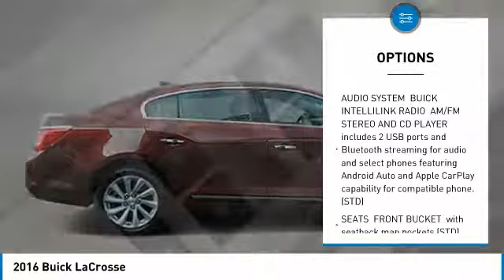2016 Buick LaCrosse GC4782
2016 BUICK LACROSSE Goldsboro, NC
Stock# GC4782

Matthews Motors GoldsBoro
204 N Berkeley Blvd

Come see this 2016 Buick LaCrosse Base. Its Automatic transmission and Gas V6 3.6L/217 engine will keep you going. This Buick LaCrosse has the following options: WHEELS, 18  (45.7 CM) 10-SPOKE MACHINE-FACED ALUMINUM (STD), TRANSMISSION, 6-SPEED AUTOMATIC, ELECTRONICALLY CONTROLLED WITH OVERDRIVE includes Driver Shift Control (STD), TIRES, P235/50R18 ALL-SEASON, BLACKWALL, SEATS, FRONT BUCKET with seatback map pockets (STD), LIGHT NEUTRAL, CLOTH WITH LEATHERETTE SEAT TRIM includes Cocoa interior accents, ENGINE, 3.6L SIDI DOHC V6 VVT (304 hp [226.7 kW] @ 6800 rpm, 264 lb-ft of torque [356.4 N-m] @ 5300 rpm) (Includes (REP) 18  10-spoke machine-faced aluminum wheels. (STD), DEEP GARNET METALLIC, BASE PREFERRED EQUIPMENT GROUP includes standard equipment, AXLE, 2.77 FINAL DRIVE RATIO, and AUDIO SYSTEM, BUICK INTELLILINK RADIO, AM/FM STEREO AND CD PLAYER includes 2 USB ports and Bluetooth streaming for audio and select phones featuring Android Auto and Apple CarPlay capability for compatible phone. (STD).